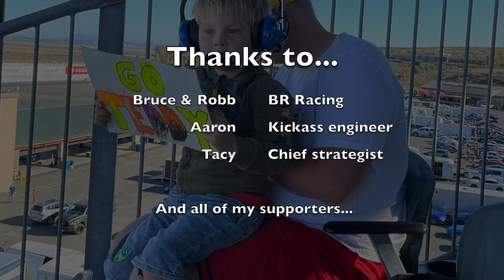Spec Boxster at Sonoma 2022 Highlights - Lap Record, Race Win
Highlights from a weekend to remember for me in SPB, racing with PCA at Sonoma in August of 2022.

That weekend, I set the lap record in one lap on sticker tires in morning practice, a 1:50.182, over a second faster than had been done previously. I love this track; ultimate pace requires finesse and precision of the driver and a finely tuned handling balance of the car, and though I made a few small mistakes, I knew this was going to be a good one as I exited turn 11. We nailed the setup, and I nailed the lap (minus a couple of tenths). My radio message to Aaron as I scanned the lap time: 'holy shit dude.'

I also finally managed my first race win in the class, against one of the largest fields in PCA West series history (30+ cars). This kicked off a run of six consecutive race wins to close out the 2022 season. I started off on the back foot - in third - as a result of ABS failure earlier in the weekend, and had to pass two other national championship contenders to win.

This was coincidentally also the first PCA race Tacy attended. I'm 6-0 with her present :). All of the footage in this video was recorded by her.

I love seeing the attitude of the car through the first couple of corners, right on the edge of oversteer, minimum speed maintained while still allowing for aggressive use of throttle at corner exit. The car looks alive, full of energy.

While you won't see the passes I made during the race in this video (check the link above for onboard footage), you will see me setting up those passes down the front straight and leading the field to a late restart before ultimately finishing in first.